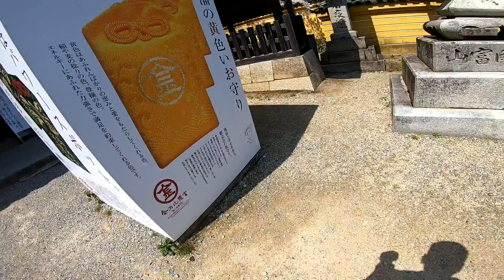【遠隔参拝こんぴらさん】神社本庁を離脱した「金刀比羅宮」四国最強パワースポットを詳細エネルギー解説【摂社だけどエネルギーが凄い神社・奥社まで1368段・誰も知らない神社】Konpira Shine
0:00こんぴらさんの説明
1:18氣の感じ方
2:32こんぴらさん入口
5:35摂社だけどエネルギーが凄い
6:27金刀比羅宮本殿
6:52奥社入り口
9:04奥社厳魂神社
10:06こんぴらさんのエネルギーの感想

この動画では金刀比羅宮のエネルギーを感じ遠隔参拝してもらうための動画です。
２０１９年４月撮影の動画です。
神社本庁を離脱したことでニュースになりましたが
香川県の金刀比羅宮（こんぴらさん）は四国で一番のエネルギーがある神社です。

祭神は大物主。海上、航海安全の神様です。
神仏習合の歴史が古くクンビーラというワニの神様を祭っていた時期もあります。
正直御祭神はよくわかりません。

個人的には始めて神様の氣を感じた思い入れのある神社です。
パワフル系のエネルギーだけど厳しさは少ない御神氣もしっかり感じる神社です。
三輪山と同じように山自体がパワースポットです。
古墳がある場所はエネルギーが高い場所が多いです。

※奥社・厳魂神社のエネルギーはそこそこだと言ってますが
第７チャクラの反応が弱いという意味です。
十分厳魂神社のエネルギーは強いです。
山の気が強いので変化がわかりにくい場合があります。
パワフルなエネルギーは鳥居をくぐと強くなります。

▼今回の動画の関連動画

【神社本庁の闇】こんぴらさんが神社本庁を離脱した理由をわかりやすく解説【宇佐神宮人事・不動産取引問題】

【初めて気を感じたときの話】 嘘スピリチュアルに騙されない為には気を感じるしかない 【私のアセンション論】
▼気の感じ方
【前提】
　①万物は気（見えないエネルギー）を持っている
　②動画や写真、音、声、文字などから気（見えないエネルギー）が出ている
　③エネルギーは共振する
　動画や写真に視線を向ける（手をかざす）と対象と気が繋がる→エネルギーが共振する→気　を感じる（音や声、文字もエネルギーだから共振する）

【気を感じる方法】
　気を感じるには①「呼吸で感じる」または②「手で感じる」をおすすめしています。
　①気を呼吸で感じる方法
　良いエネルギーを感じる→呼吸がしやすくなる
　悪いエネルギー（邪気）を感じる→呼吸がしにくくなる

　②気を手で感じる方法
　スマホなどに「手のひら」をかざすだけ
　感じにくい場合には「手の甲」で感じる
　対象が小さい場合には「指の先」で感じる
　触るよりも１～3ｃｍ程度離したほうが感じやすい。

　良いエネルギーを感じる→風が吹いている感覚、暖かい、
　悪いエネルギーを感じる→チクチクする、冷たい

▼チャクラの感じ方
【前提知識】
　チャクラとは、人間の身体（オーラ・エネルギー体）にあるエネルギーの出入り口
　チャクラに良いエネルギーがある→チャクラが活性化（開く）する
　チャクラに邪気が溜まる→チャクラが閉じる

【7つのチャクラの場所と特徴】
　第７チャクラ（神様チャクラ）頭頂部…神様・仏様
　第６チャクラ（勉強チャクラ）眉間…勉強・集中・直感
　第５チャクラ（人間関係チャクラ）喉のくぼみ…コミュニケーション
　第４チャクラ（愛情チャクラ）胸…愛情・念力
　第３チャクラ（感情チャクラ）みぞおち下…感情
　第２チャクラ（元気チャクラ）おへそ下…元気
　第１チャクラ（運動チャクラ）会陰…運動・性

【チャクラの感じる方法】
　①対象者のチャクラ部分に手をかざすだけ（写真や動画でも可）。
　対象が小さければ指でかざす。
　チャクラが開いていたら→あったかい感覚を感じる。呼吸が楽
　チャクラが閉じていたら→手に何も感じない。呼吸が苦しくなる

　②対象者を見て自分のチャクラに手をかざす。
　手に感じる感覚確かめる。棒が立っているような感覚があればチャクラが開いている。
　棒がなければチャクラが閉じている。
　または自分のチャクラに手をかざして、呼吸してみる。
　呼吸しやすければチャクラは開いている。
　呼吸しにくければチャクラは閉じている。

フェイスブック（面識の無い方の友人申請はお断りしています。

※ホームページ・ブログ・オンラインサロンは現在ありません

▼ The process of feeling energy.
[The premise is that;]
　① Everything has its invisible energy.
　② Videos, pictures, sounds, voices and letters give out the energy.
　③The energy resonates.
If you have a look at a video or picture, you would be connected to that object’s energy → That energy resonates. → You can feel the energy*This is because sounds, voices and letters are a kind of energy also that’s why they resonates.

[How to feel the energy]
I recommend two ways of feeling this energy.  First is feeling the energy by breathing and second by using hands.

　①How to feel the energy by breathing
　You feel good energy → When you can breath smoothly
You feel bad energy → When you can not breath smoothly

　②How to feel the energy by hands
　 You can feel the energy by just holding your hand over the object (e.g a smartphone)
　If you can’t feel it easily, use the back of your hands.
If the object is small, hold your fingertips over the object instead.
It’s better to make space of 1-3cm from the object than touching it directly

　Good energy → Breeze or warm sensation
　 Bad energy → Pricking pain or cold sensation

▼The process of  feeling Chakras
　Chakras are the doorway of energy in our body.
　When there are good energies on Chakras → That Chakra gets active and opens up
　 When there are bad energies on Chakras → That Chakra gets closes up

[The location of seven chakras and their characteristic]
　Crown Chakra*7th Chakra/At the crown of the head/Spiritual, God
　Third Eye Chakra*6th Chakra/At the glabella/Perception, Concentration, Intuition
　Throat Chakra*5th Chakra/On the spine at the level of the throat/Expression, Communication
　Heart Chakra*4th Chakra/On the spine at the level of the heart/Love, Psychokinesis
　Solar Plexus Chakra*3rd Chakra/On the spine at the level of the navel/Power, Feelings
　Sacral Chakra*2nd Chakra/At the tailbone/Sex, Strength
　Root Chakra*1st Chakra/At the perineum/Survival, Exercise

[How to feel the Chakra]
　①Hold your hand over the part of Chakra in one’s body. From photos and videos can be also available to feel Chakra.
If that person’s body is quite small, holding finger over in instead.
　Chakra is open→Warm sensation
　Chakra is close→Feeling nothing

　②Holding your hand over your Chakra after looking at the person you want to check
　Checking how you feel by your hand. If you feel that stick stands on your hand, it means Chakra is open.
　If you don’t feel it, Chakra is close.
　In other way, breathing after holding your hand over your Chakra
　If you can breath smoothly, the Chakra is open.
　If you can not breath smoothly, the Chakra is closed.